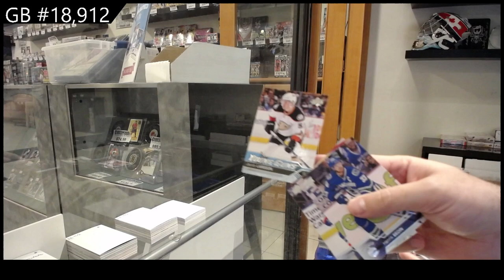16-17 Upper Deck Series 2 Hockey Retail Box Break - C&C GB #18,912